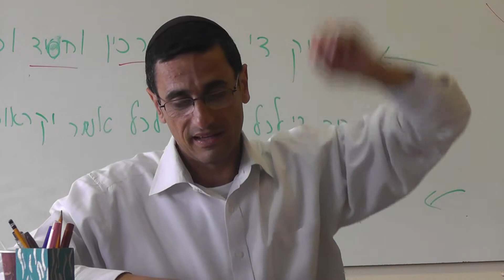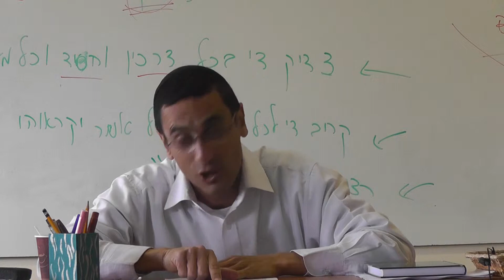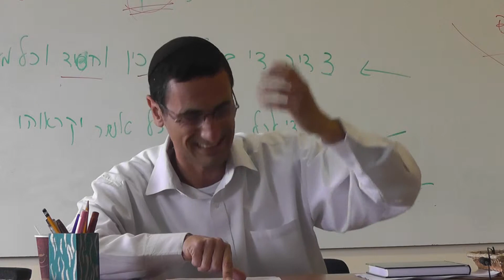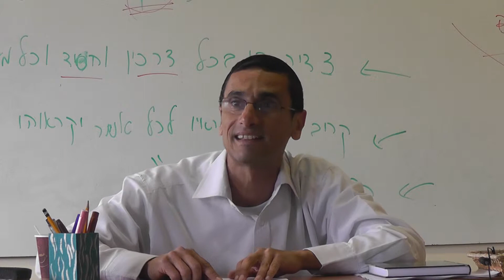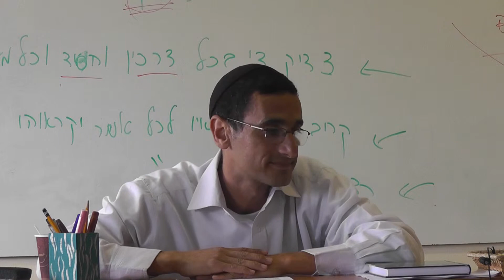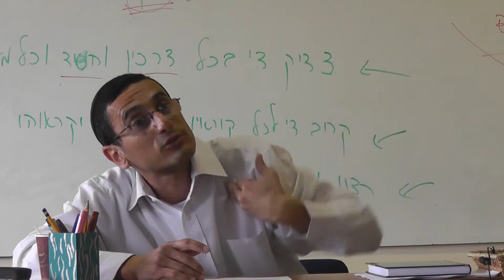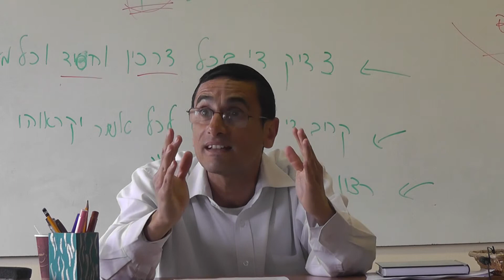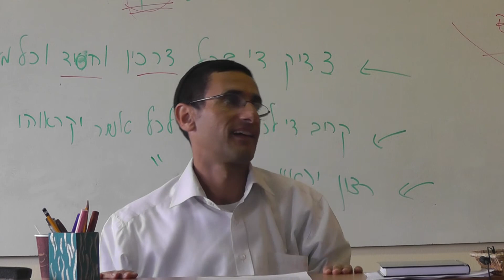Objetivos del judaísmo- Rabino Natan